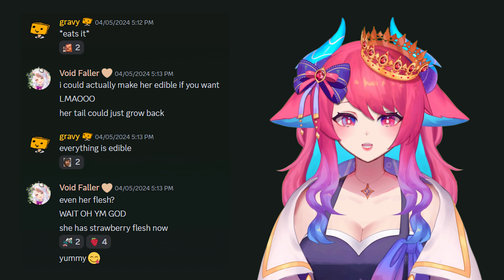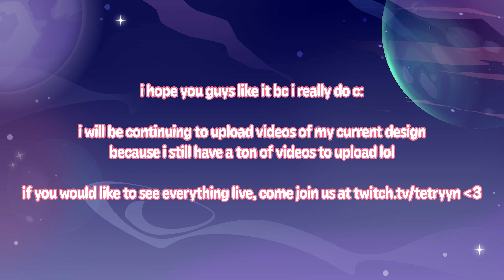It's time for a new chapter...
im very excited for the future of my content and i hope you are as well!! :D

✦ socials ✦
• my irl channel: @TetryynIRL
• discord (or my name: tetryyn if you just wanna add me :p)
• vgen (i take commissions here.. currently CLOSED)